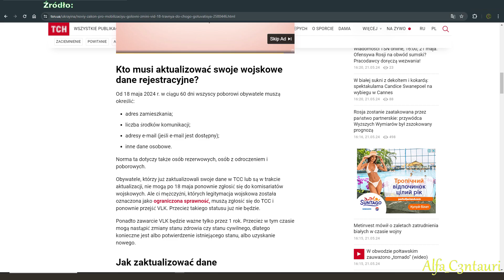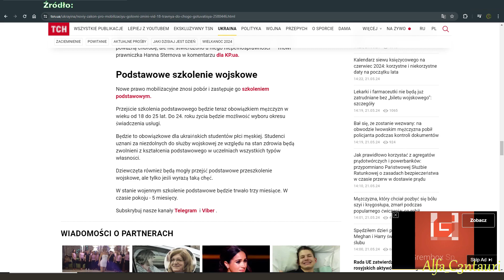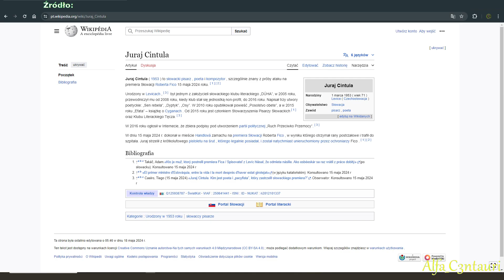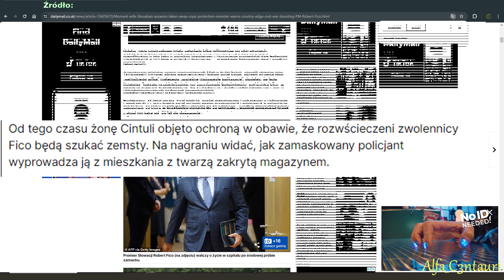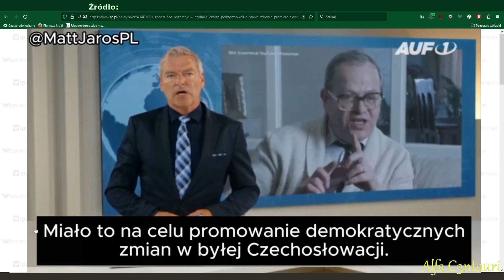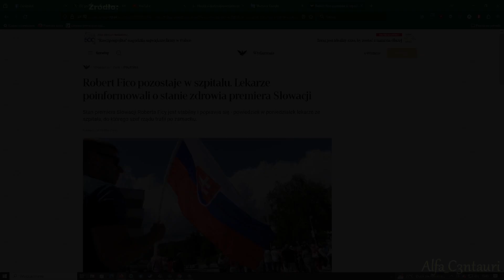Nowa ustawa mobilizacyjna na Ukrainie i sprawa zamachu premiera Słowacji.